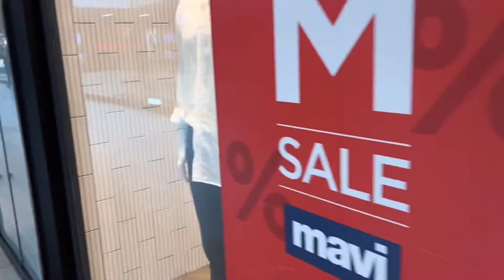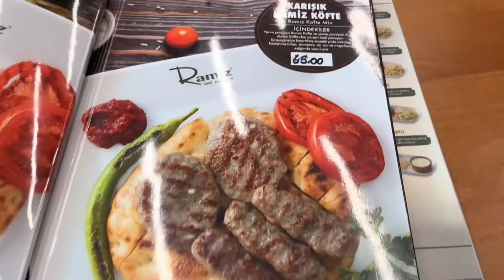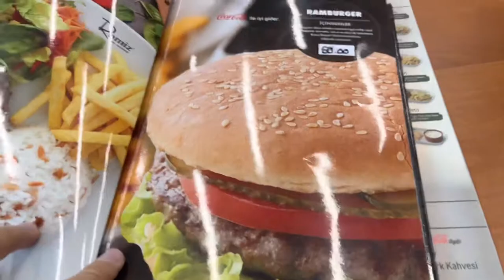مول ريزا / Mall Riza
The Mall

سناب

تيك توك